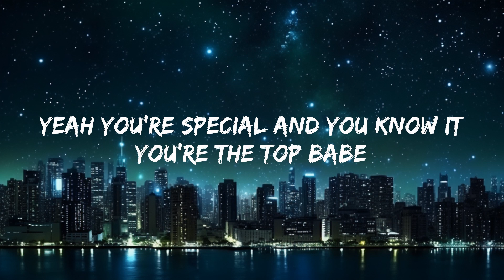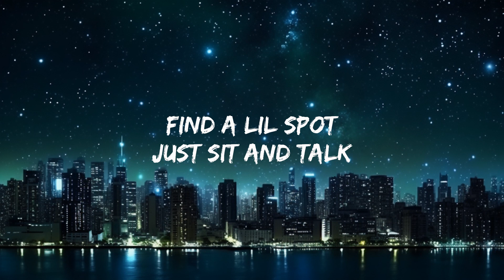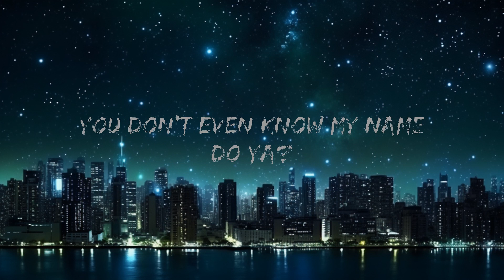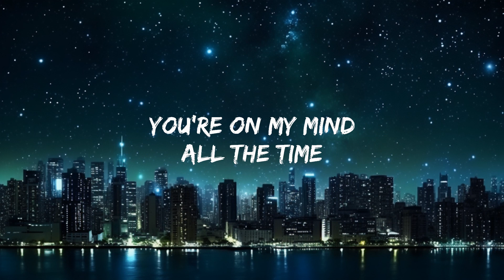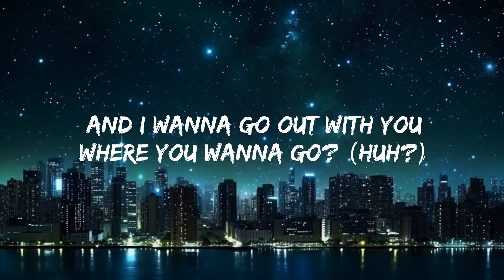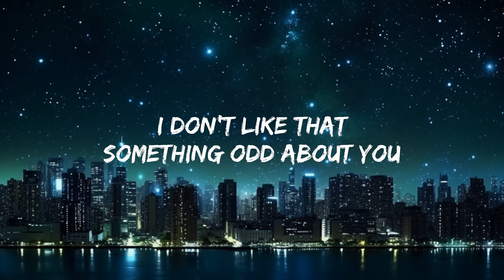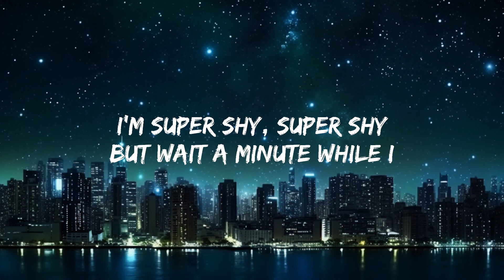NewJeans - Super Shy (Lyrics) 25p lyrics/letra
(Lyrics):
[Chorus: Danielle, Hyein, Hanni, Haerin]
Tteollineun jigeumdo, you're on my mind all the time

[Verse 1: Hyein, Minji]
Uri duri naranhi
Boiji? (bwa)
Nae nuni (Heh)
Gapjagi, binnaji
When you say I'm your dream

[Refrain: Hanni, Danielle, Minji]
You don't even know my name, do ya?
Nugubodado

[Chorus: Haerin, Hyein, Hanni, Danielle]

[Verse 2: Minji, Hanni]
Na wollae maldo jalhago geureonde wae ireonji

[Chorus: Danielle, Haerin, Hyein, Minji]
[Refrain: Haerin, Danielle, Minji, Hanni, *Hyein*]

I'm super shy
Super Shy Lyrics